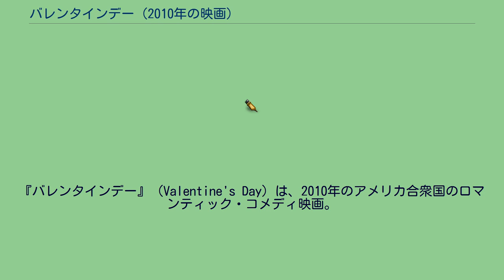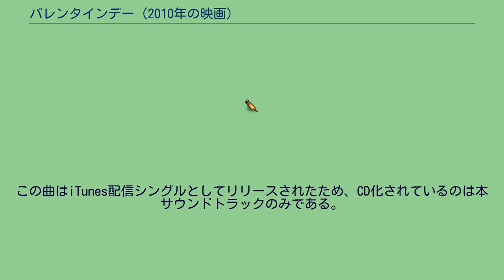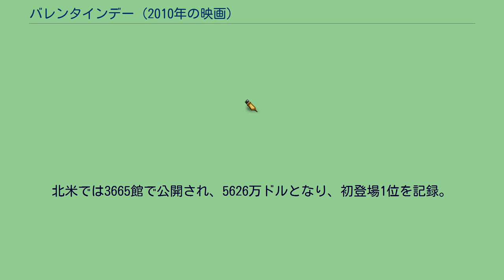バレンタインデー (2010年の映画)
ゲイリー・マーシャルの監督映画
ジョン・デブニーの作曲映画
『バレンタインデー』（Valentine's Day）は、2010年のアメリカ合衆国のロマンティック・コメディ映画。
ゲイリー・マーシャル監督による群像劇。
ロサンゼルスに住む10組の男女の、それぞれのバレンタインデーをグランド・ホテル形式で描いている。
花屋を営む男リードは、同棲中の恋人モーリーに朝一番でプロポーズをする。
しかし、笑顔で婚約指輪を受け取ったモーリーだったが、彼が出かけた後に部屋の荷物をまとめ始める。
飛行機でたまたま隣り合わせたホールデンとケイト。
男は洗練された物腰が魅力的な30代。
女は11ヶ月ぶりに一晩だけ、ロサンゼルスでの滞在許可が出た軍人。
会話を交わすうちに意気投合する二人だったが、共に目的地には意外な相手が待っている。
理想の男性ハリソンと出会い、幸せいっぱいの小学校教師ジュリア。
しかし仕事で出張に行くというハリソンは、空港ではないある別の場所へと向かっていた。
結婚五十年を過ぎても変わらぬ愛を誓い合うエドガーとエステルの老夫婦。
だが、よりによってこの日、妻は夫に重大な告白を始める。
有名アメフト選手ショーンのマネージャーを務めるカーラは、今年も主催予定の“バレンタインデーなんか大嫌いだパーティ”の参加者が、いまだゼロと知り自暴自棄になる。
そんな彼女に取材目的で近づいたスポーツキャスターのケルヴィンだったが、彼女がバレンタインデーを嫌う理由を知る。
グレースとアレックスは高校生のカップル。
二人はバレンタインデーに初体験を済ませようと計画している。
彼女の実家の彼女の部屋で、ひとり初体験を盛り上げる演出を準備するアレックスだったが、そのとき突然彼女の母親が帰宅する。
母親と久しく離れ離れになっている小学生のエディソン。
通学する小学校の女教師に恋をした彼は、バレンタインデーの昼休みに、学校まで花束を届けてもらおうとする。
初めて一夜を共にしたばかりのジェイソンとリズ。
バレンタインのディナーを約束する二人だったが、彼女のほうには彼に伝えていないある秘密があった。
※括弧内は日本語吹替 テイラー・スウィフト「トゥデイ・ワズ・ア・フェアリーテール」 マイケル・フランティ&スピアヘッド「セイ・ヘイ(アイ・ラヴ・ユー)」 ジュールズ・ホランド&ジャミロクワイ「アイム・イン・ザ・ムード・フォー・ラヴ」 ウィリー・ネルソン「君住む街で」 サウサリート・フォックスロット「エヴリデイ」 ジュエル「ステイ・ヒア・フォーエヴァー」 ベン・E・キング「アモーレ」 エイミー・ワインハウス「キューピッドよ、あの子をねらえ」 マルーン5「今宵の君は」 ジョス・ストーン「4 アンド 20」
ダイアン・バーチ「ヴァレンティノ」 ナット・キング・コール「テ・キエロ・ディヒステ」 テイラー・スウィフト「ジャンプ・ゼン・フォール」 ブラック・ゴールド「シャイン」 スティール・マグノリアス「キープ・オン・ラヴィン・ユー」 レイトン・ミースター feat.ロビン・シック「サムバディ・トゥ・ラヴ」 ザ・バード・アンド・ザ・ビー「朝からゴキゲン」 アンジュ・ラマプリヤン「涙をとどけて」 「トゥデイ・ワズ・ア・フェアリーテール」のみ、本作のために書き下ろした新曲。
この曲はiTunes配信シングルとしてリリースされたため、CD化されているのは本サウンドトラックのみである。
批評家のレビュー集積サイトRotten Tomatoesによれば、批評家の一致した見解は「喜んでもらいたくてたまらなく、スターでいっぱいの『バレンタインデー』は、取り乱した、エピソード的なプロット、そしてたくさんのロマコメのクリシェで、その可能性を無駄にしている」であり、190件のレビューで支持率18%、平均点は10点満点で4点となっている。
Metacriticによれば、33件のレビューのうち、高評価は4件、賛否混在は14件、低評価は15件で、平均点は100点満点で34点となっている。
北米では3665館で公開され、5626万ドルとなり、初登場1位を記録。
公開3週目で1億ドルを突破。
日本では初登場4位だった。